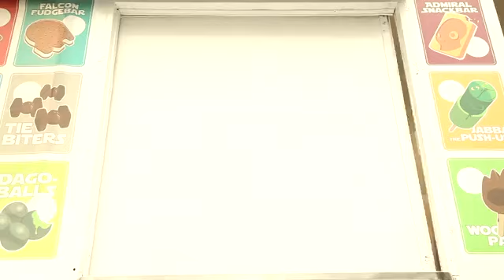Star Wars Light Saber Ice Pops from ThinkGeek YouTube